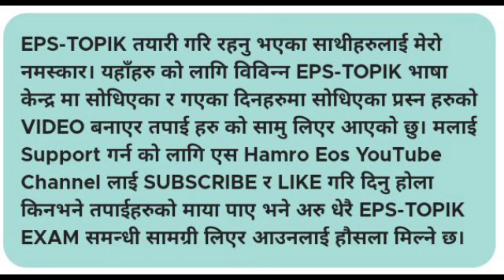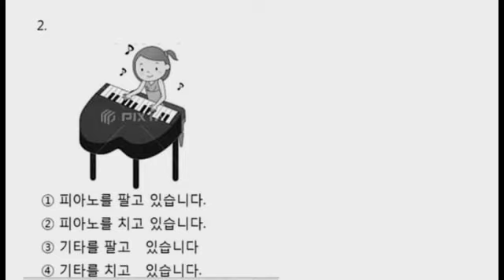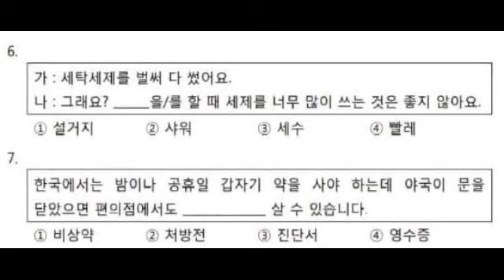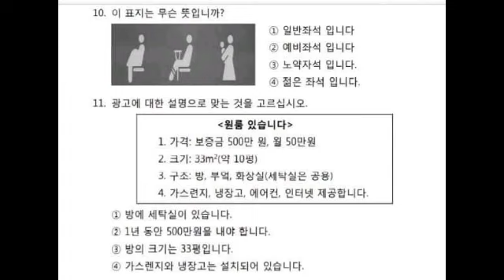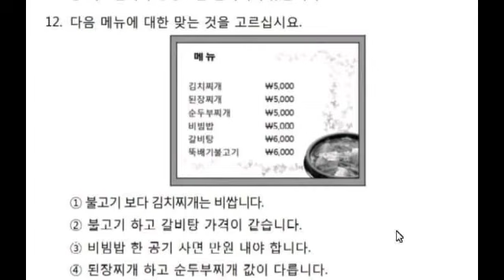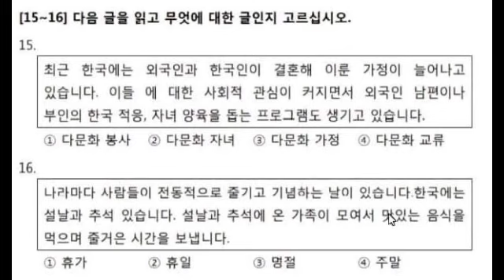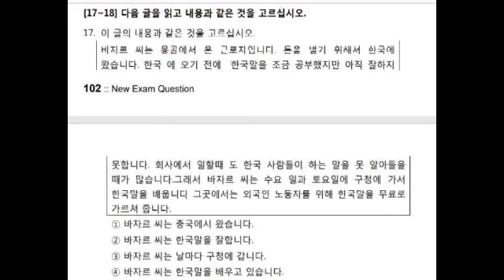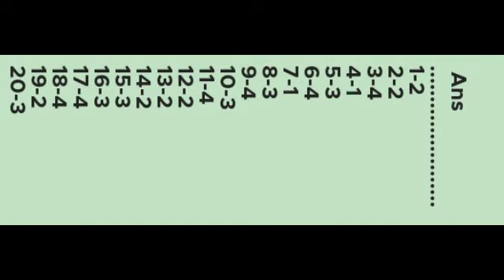HamRo Eps Topik Reading Question (Day-139) with Ans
고용 허가제 한국어 능력 시험 2020